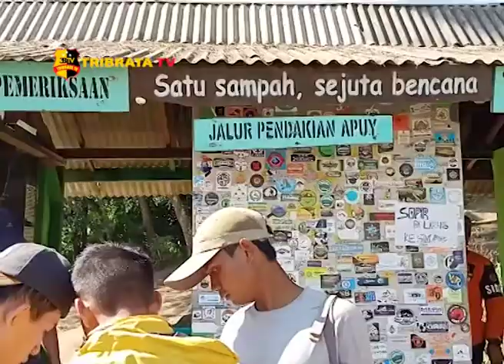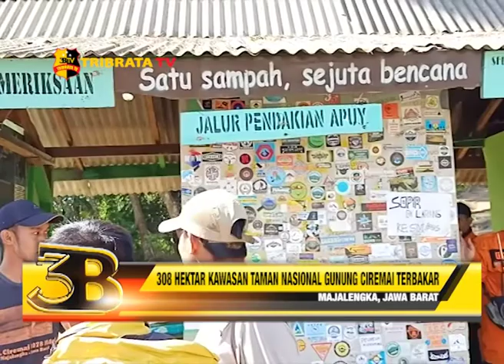308 HEKTAR KAWASAN TAMAN NASIONAL GUNUNG CIREMAI TERBAKAR